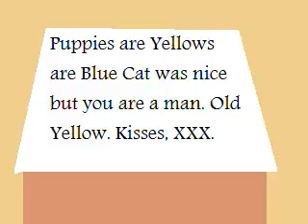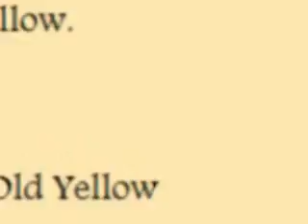Yapsons Episode 2 Old Yellow